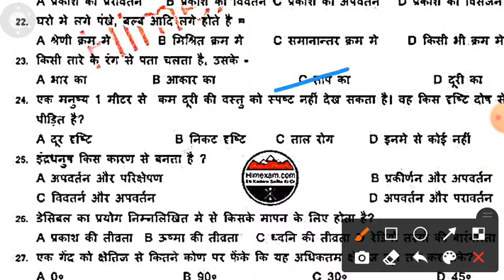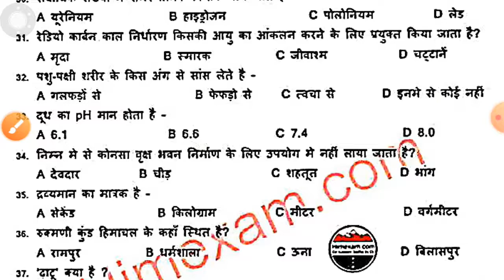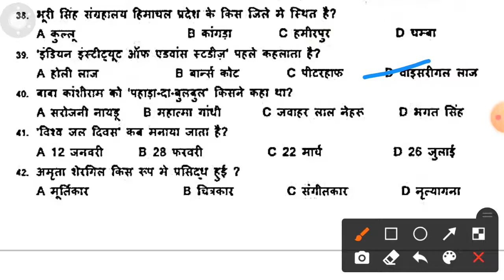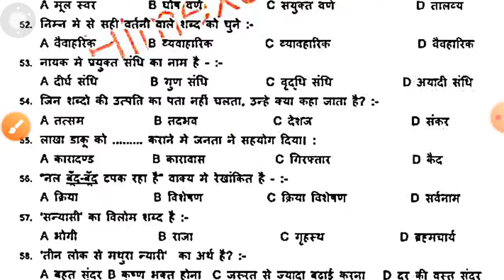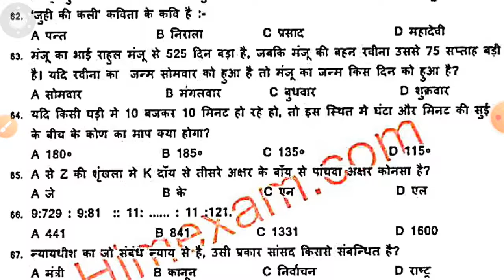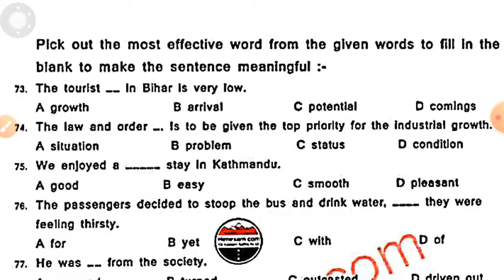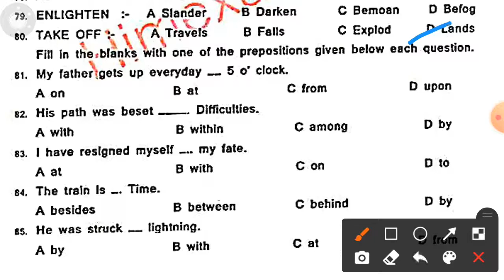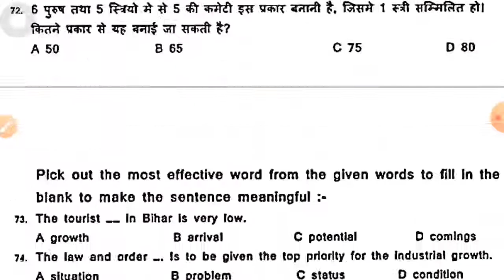|| Fully Solved HP Forest Guard 2016 Questions Paper ||